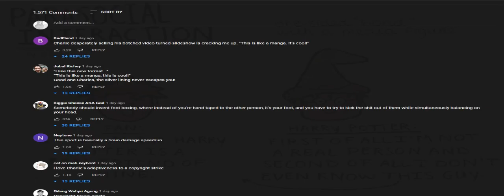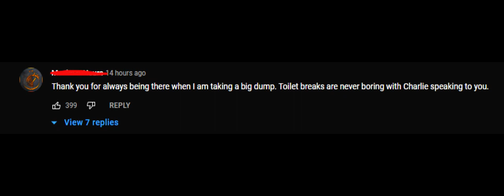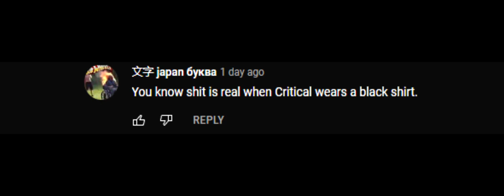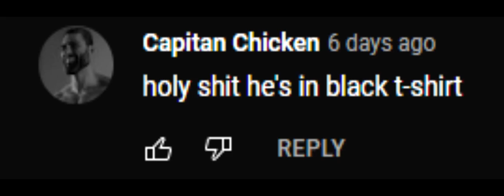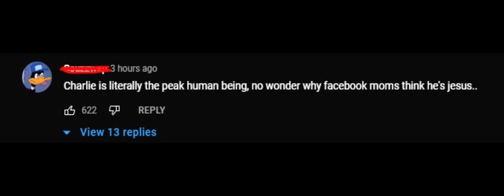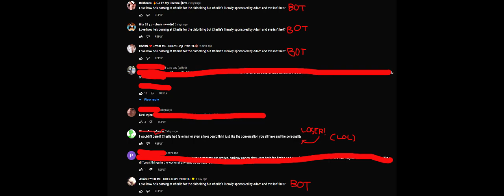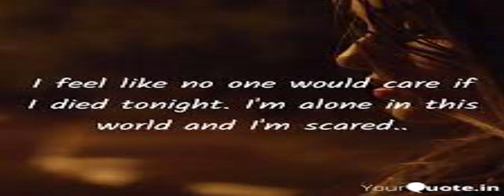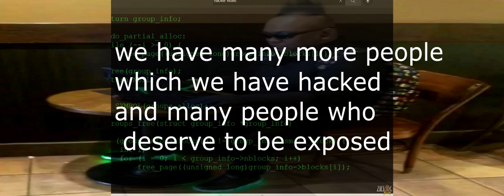Moist Cr1tikal EXPOSED! Hates His Own Fans, PROFITS off of their ADHD? (UNRELEASED VIDEO)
This is the greatest Exposé of all time

youtubers & web stars exposed channel comes back in an astonishing feat of hacking, today, we have foune the hard drive of penguinz0/charlie/cr1tkal. you may not believe what you see but it's all true ..